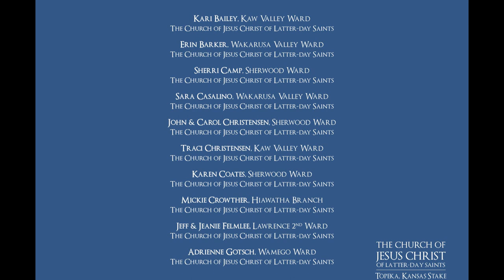The Wise Men, Week One of Nativities and Noels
A collection of nativities, music, video and the spoken word celebrating the role of The Wise Men in The Nativity Story.

In this segment of our Nativities and Noels virtual display, we share excerpts from 'The Christ Child' movie produced by The Church of Jesus Christ of Latter-day Saints, Art Wittwer and Tiffani Smith each sing a beloved carol while pictures of nativities are shared.  Sue Wild and Carol Christensen share their favorite nativities, Kim Murphree shares scripture readings from her faith about the new star and from the Bible about the Wise Men and Dr. Rev. Jim McCollough (pastor at Topeka Church of the Brethren and Holton Lutheran Church) shares reflections on the Wise Men while we hear a piano medley played by Alex Garrish.  Over 90 nativities are featured in this video.

Each week of Advent we will share a different collection of nativities, music, video and the spoken word featuring a different character from The Nativity Story.